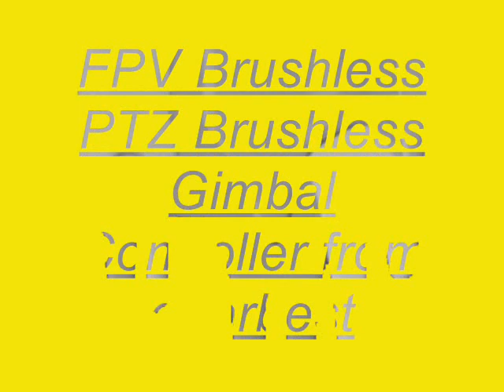Управляемая платформа для видео камеры.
Платформа для удержания камеры в горизонте с функцией управления: FPV Brushless PTZ Brushless Gimbal Controller FPV PTZ после перепайки разъёма "мужской" на "женский" ( в комплекте), подошёл к Полет 3D X8 Quadcopter.